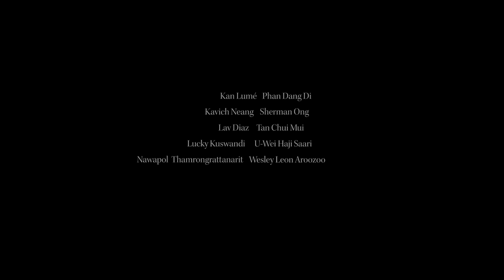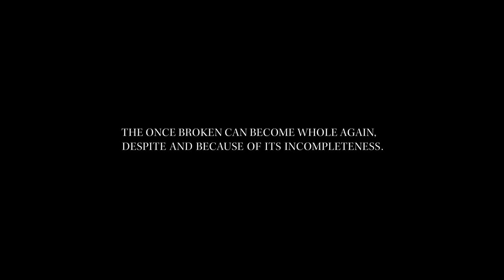AFA Presents: Fragment (2015) - Official Trailer | Asian Film Archive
FRAGMENT is an omnibus film celebrating the strength and diversity of South-East Asian independent cinema. Made up of a collage of ten stories, each story distinctively embraces the other's subjectivities through the collective sentiments of vulnerability and fortitude.

The ten filmmakers are Kan Lume (Singapore), Wesley Leon Aroozoo (Singapore), Sherman Ong (Singapore/Malaysia), U-Wei Haji Saari (Malaysia), Tan Chui Mui (Malaysia), Lucky Kuswandi (Indonesia), Phan Dang Di (Vietnam), Kavich Neang (Cambodia), Nawapol Thamrongrattanarit (Thailand) and Lav Diaz (Philippines).

This film is commissioned by the Asian Film Archive (AFA) for its tenth anniversary celebrations. Screened at The Projector on 30 - 31 October 2015